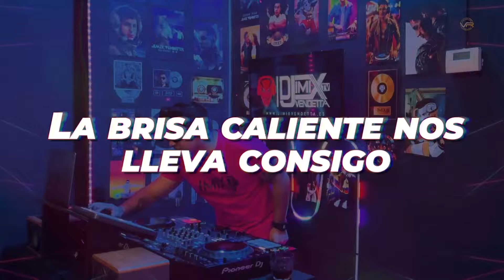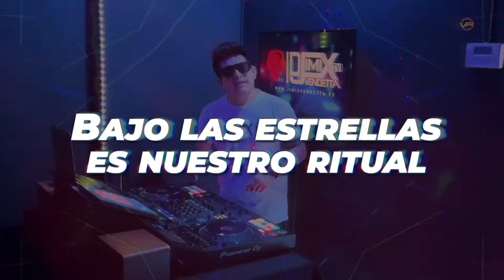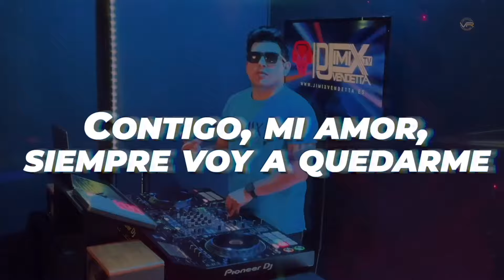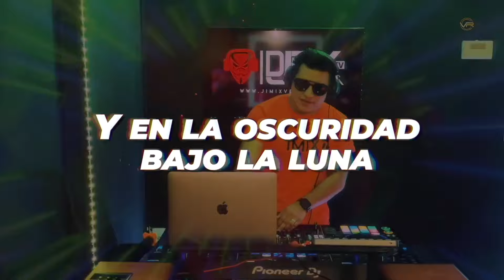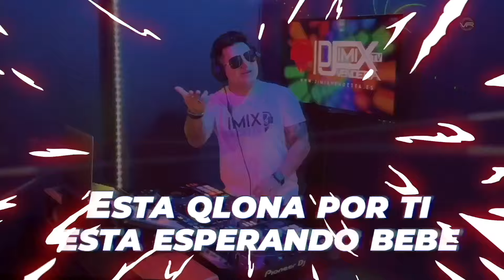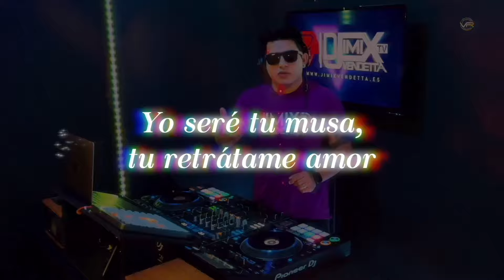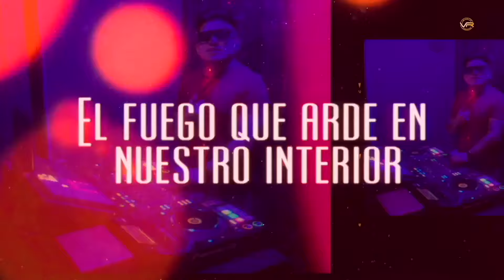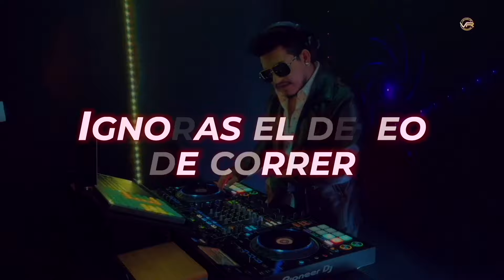Top Mejores Canciones Electronica l Las Canciones Mas Virales Y Populares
📝 Tracklist: Mega Mix de Musica Electrónica: 50 Temazos en un Solo Video
00:00 Jimix Vendetta - Cruel Summer
02:58 Jimix Vendetta - Vampiro
06:08 Jimix Vendetta - Dance The Night
08:40 Jimix Vendetta - LaLa
11:52 Jimix Vendetta - Human
14:08 Jimix Vendetta - Happy New Year
16:27 Jimix Vendetta - Qlona
19:24 Jimix Vendetta - All i Want For Christmas is You
20:34 Jimix Vendetta - Call Me
23:45 Jimix Vendetta - Eye Of The Tiger
25:29 Jimix Vendetta - Seven Nation Army
28:41 Jimix Vendetta - The Final Countdown
31:24 Jimix Vendetta - In The End
33:57 Jimix Vendetta - Mdma
37:42 Jimix Vendetta - Beso
40:42 Jimix Vendetta - Total Eclipse of the Heart
42:41 Jimix Vendetta - Baby Don’t Hurt Me
42:27 Jimix Vendetta - ABCDEFU
46:41 Jimix Vendetta - TQG
49:26 Jimix Vendetta - Tattoo
52:57 Jimix Vendetta - Acróstico
55:26 Jimix Vendetta - CUFF IT
58:42 Jimix Vendetta - World Hold On
1:00:57 Jimix Vendetta - Supernova
1:03:12 Jimix Vendetta - One Way Or Another
1:05:42 Jimix Vendetta - The Formula
1:07:42 Jimix Vendetta - Heat Waves
1:09:27 Jimix Vendetta - Mami Chula
1:12:26 Jimix Vendetta - Mon Amour
1:14:12 Jimix Vendetta - Los Ángeles
1:17:41 Jimix Vendetta - Alcohol
1:20:27 Jimix Vendetta - 150
1:22:41 Jimix Vendetta - Pareja del Año
1:25:13 Jimix Vendetta - Save Your Tears
1:26:50 Jimix Vendetta - Need to feel loved
1:29:01 Jimix Vendetta - I Don't Want Miss a Thing
1:31:14 Jimix Vendetta - Drivers License
1:34:26 Jimix Vendetta - Outro
1:36:02 Jimix Vendetta - Hotel California
1:37:46 Jimix Vendetta - TRUSTFALL
1:39:44 Jimix Vendetta - Miracle
1:42:56 Jimix Vendetta - Holding Out For A Hero
1:45:36 Jimix Vendetta - Easy On Me
1:48:20 Jimix Vendetta - Nochentera
1:50:34 Jimix Vendetta - Eyes Closed
1:52:32 Jimix Vendetta - Y Ya Nos Veran Pistear
1:55:00 Jimix Vendetta - Boy’s a liar
1:57:27 Jimix Vendetta - Dakiti
1:59:18 Jimix Vendetta - La Bebe
2:01:46 Jimix Vendetta - Careless Whisper

Todo el contenido está protegido por copyright y es propiedad de los artistas y sus etiquetas y/o estudios.